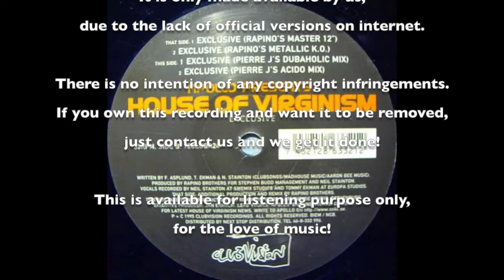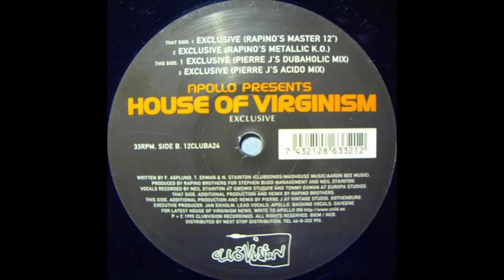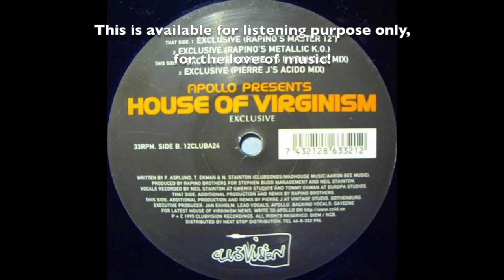House Of Virginism - Exclusive (Pierre J's Acido Mix)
Label: Clubvision Recordings – CLUBAD24
Format: CD, Maxi-Single
Country: Scandinavia
Released: 1995